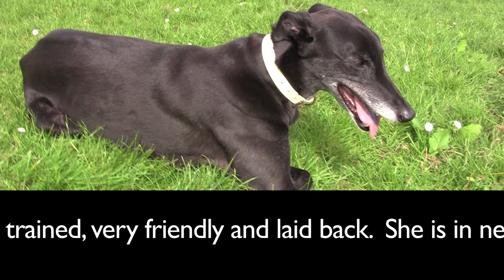Homeless Greyhound - Aly